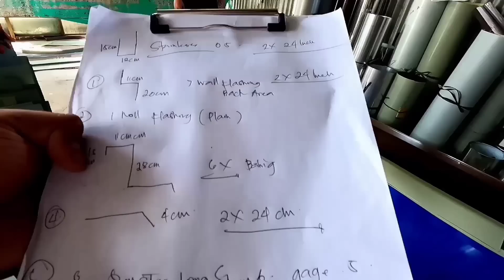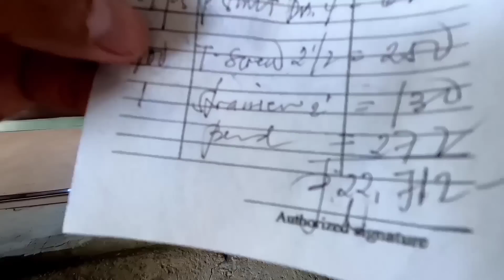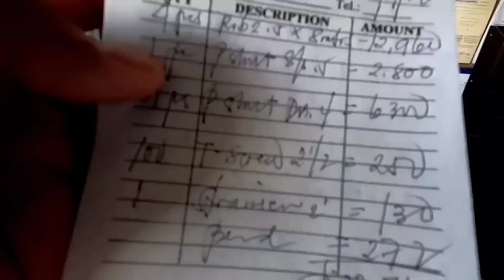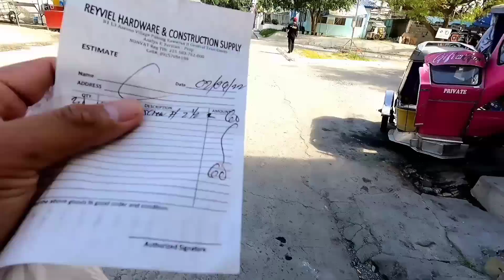ROOF RENOVATION + Magkano ang presyo ng mga materyales + Baklas yero Gutter at mga flashing